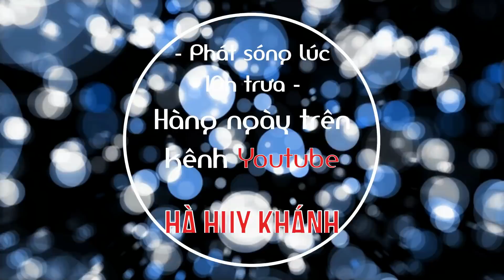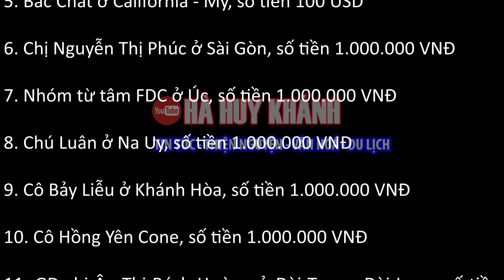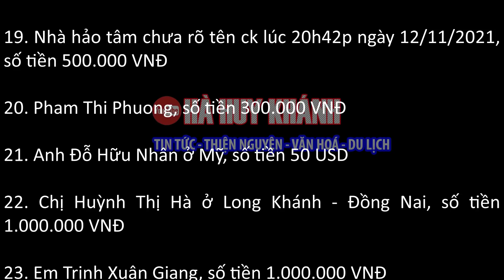🔴Mẹ bầu nghèo khó ôm 2 con nhỏ khóc đẫm nước mắt bế tắc cùng đường vì cha mắc bệnh ung thư phổi